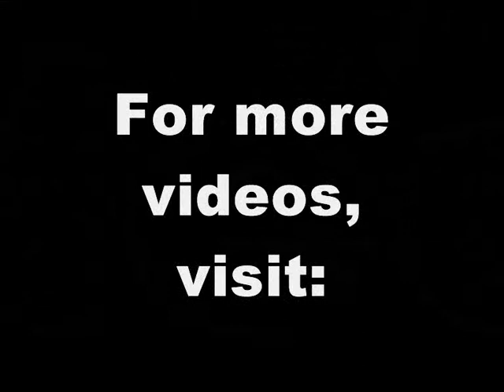Maurice Brennan & Pat Carbone